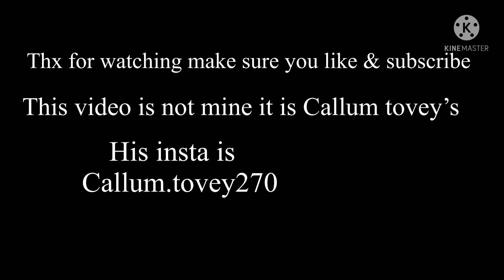27 Bradford vs 57 Georgie bolt jnr 2l saloons Taunton